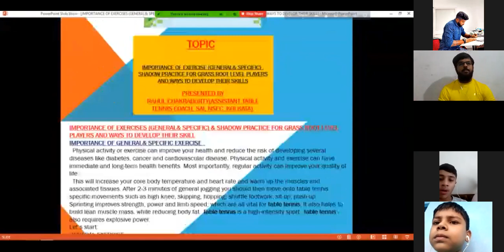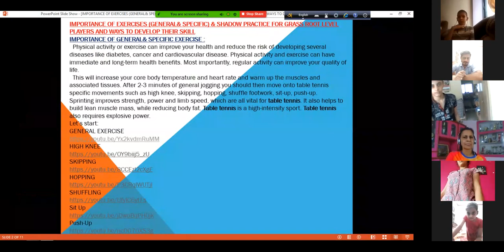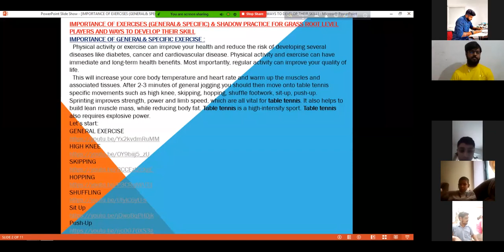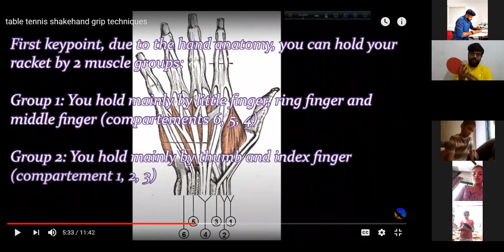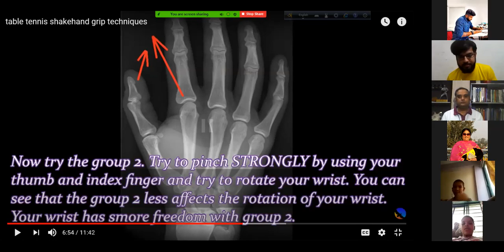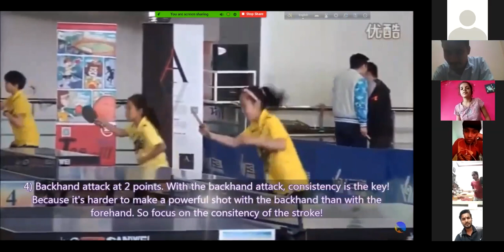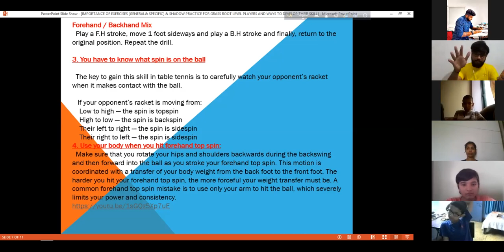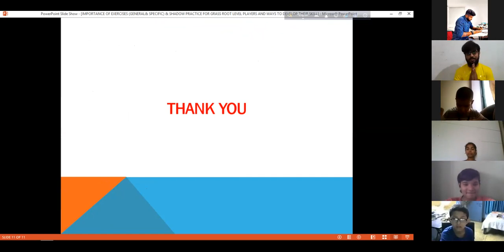Day 3, Table Tennis - Athlete Coaching & Education Program, Mr. Rahul Chakraborty, 03.06.2020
Speaker - Mr. Rahul Charaborty
Topic - Importance of exercise (General & Specific)
             Shadow practice for grass root level players & ways to develop skills